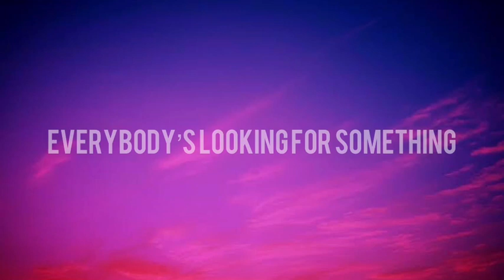CODFISH | Sweet Dreams | Lyrics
Codfish YouTube - Codfish - Boots ‘n Cats

Codfish Instagram - @codfishbeatbox